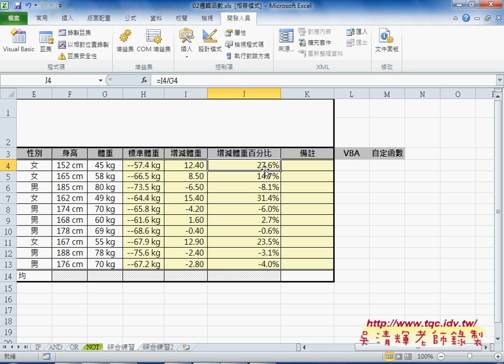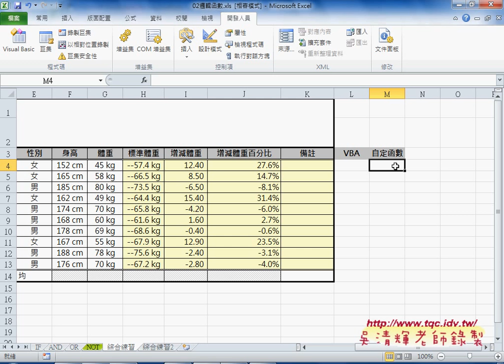04 如何自訂業績函數EXCEL VBA大數據自動化2